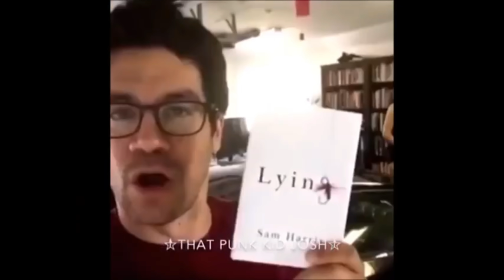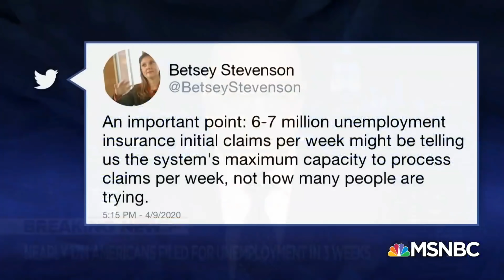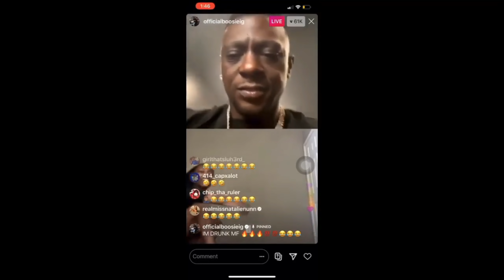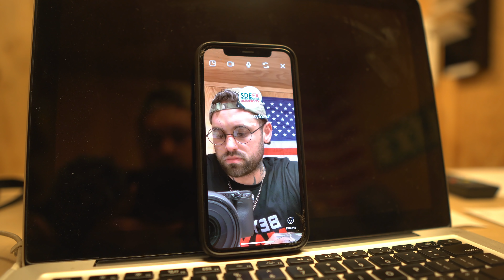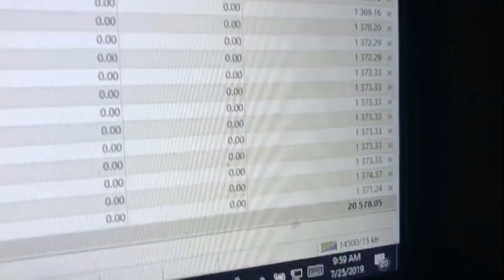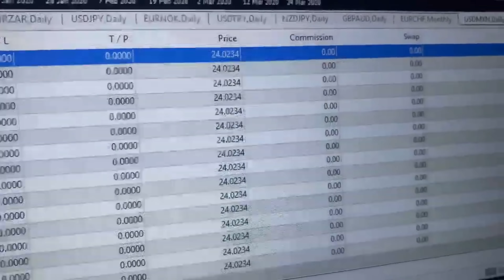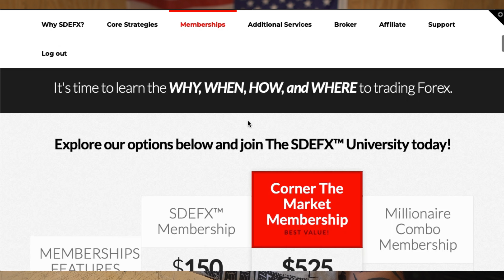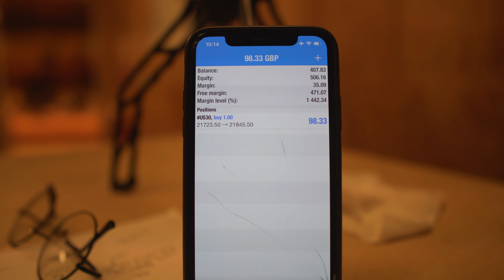THE 9 TO 5 IS DEAD!?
This is just me spreading some knowledge to you guys, if you feel stuck in life and don’t know where to turn to make money i PROMISE YOU if you give it your all, you will be successful and you can thank me later!

**HUGE THANKS TO YUSEF SCOTT FOR THE INTERVIEW!**

● ● ● ● ● ● ● ♪♫ Artists Link ♫♪ ● ● ● ● ● ● ●